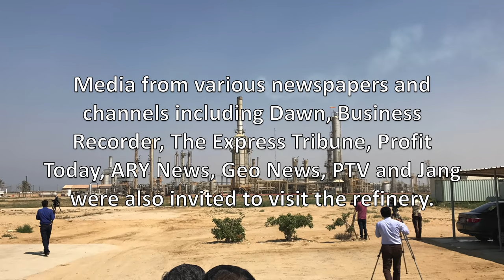DG Oil visits Byco's Refinery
Byco. BeTheChange!

Every month the Ministry of Petroleum and Natural Resources holds a Product Review Meeting with all Oil Marketing Companies in Islamabad. This month, the Ministry decided to conduct the meeting at Byco’s Refinery.

Media from various newspapers and channels including Dawn, Business Recorder, The Express Tribune, Profit Today, ARY News, Geo News, PTV and Jang were also invited to visit the refinery. The Director General Oil, Abdul Jabbar Memon, planted a tree to mark this occasion. All participants were given a tour of the refining complexes and the zero point facility at Byco’s Single Point Mooring.

Byco arranged a 5-star boat cruise of the Single Point Mooring for the DG Oil, Mr. Abdul Jabbar Memon, along with representatives of the Oil Marketing Companies, where they were briefed about the SPM operations.